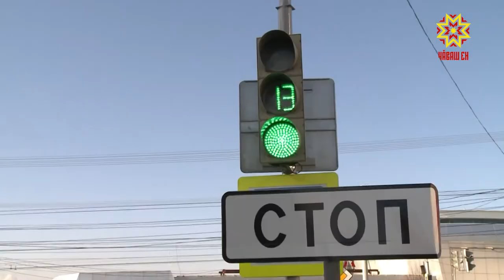Открытие дороги по бульвару Электроаппаратчиков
После реконструкции, возобновилось движение по бульвару Электроаппаратчиков в Чебоксарах. Проезжую часть,  протяженностью 325 метров расширили с двух до четырех полос. Качество новой дороги  оценил  Глава республики.